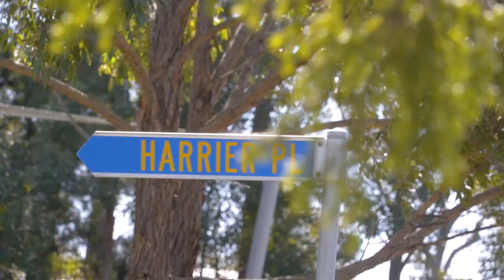Ben McNamara presents 1 Harrier Place, Mona Vale